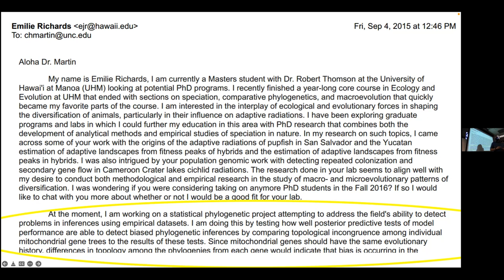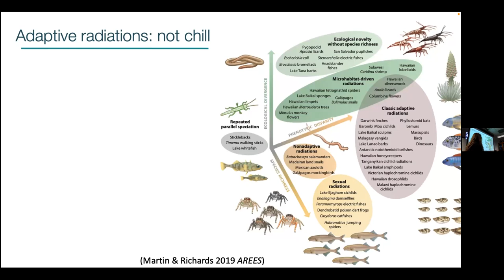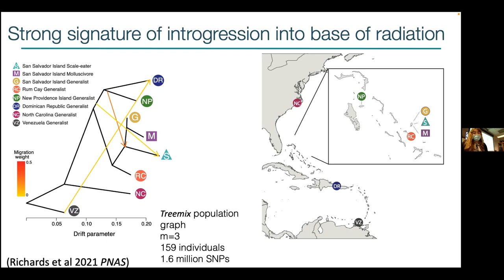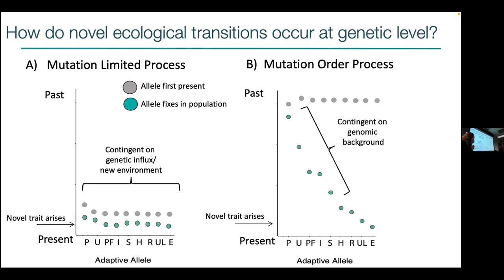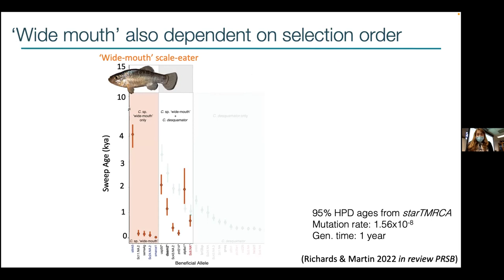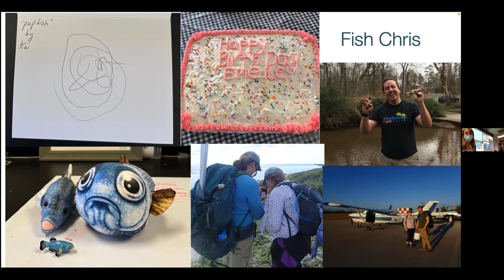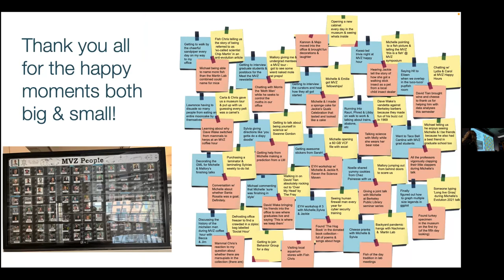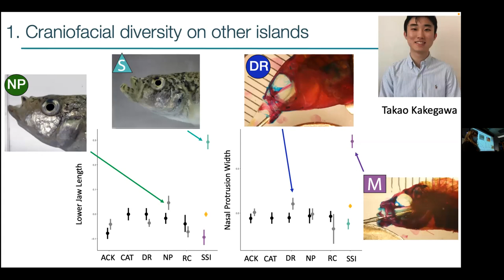Emilie Richards--04-20-22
Emilie Richards PhD Candidate, Museum of Vertebrate Zoology, UC Berkeley discusses, "I get by with a little help from my friends: adaptive genetic exchange contributes to rapid diversification and the evolution of novelty in Cyprinodon pupfish."